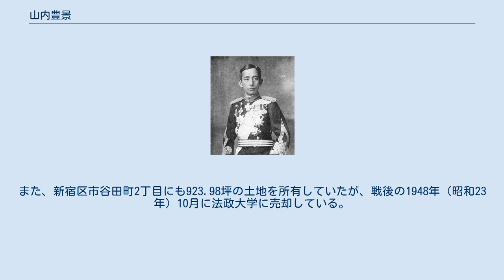山内豊景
山内豊景 山内 豊景（やまうち とよかげ、1875年（明治8年）9月9日 - 1957年（昭和32年）1月5日）は、日本の華族、陸軍軍人。
侯爵。
最終階級は陸軍少佐。
 1875年（明治8年）9月9日、土佐藩最後の藩主・侯爵山内豊範の長子として誕生する。
1886年（明治19年）9月、父の死去により襲爵する。
その後、フランスに留学した。
 1899年（明治32年）11月、陸軍士官学校（11期）を卒業。
1900年（明治33年）6月に陸軍歩兵少尉任官、のち陸軍少佐にまで昇進する。
日露戦争に従軍し功を立てる。
 1900年（明治33年）8月、満25歳に達し貴族院侯爵議員に就任し、1946年（昭和21年）5月8日まで在職した。
1901年（明治34年）、伏見宮貞愛親王の長女禎子と結婚する。
1911年（明治44年）1月20日、麝香間祗候となる。
 山内豊静の次男山内豊秋を養子とする。
 1957年（昭和32年）、高知市横浜の私邸で没す。
81歳。
 本邸は東京・代々木に構えたが、大磯や上総一宮に別荘を構えた。
また、新宿区市谷田町2丁目にも923.98坪の土地を所有していたが、戦後の1948年（昭和23年）10月に法政大学に売却している。
この土地には62年館が建設され、現在は法政大学市ケ谷田町校舎となっている。